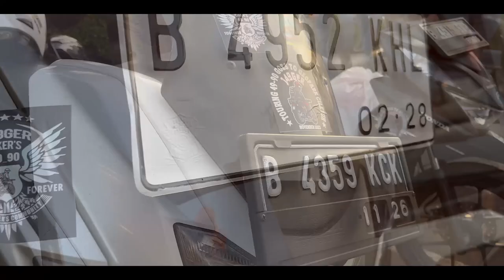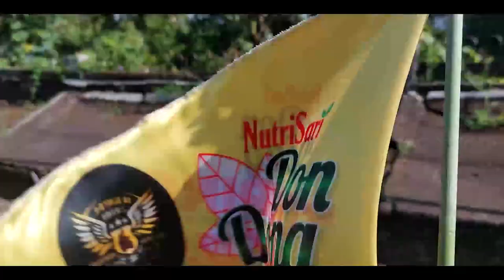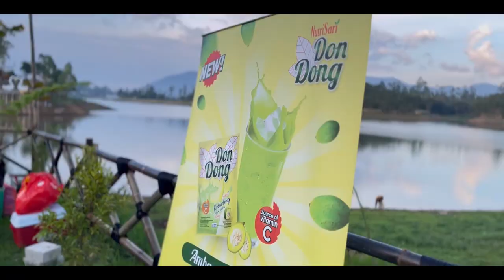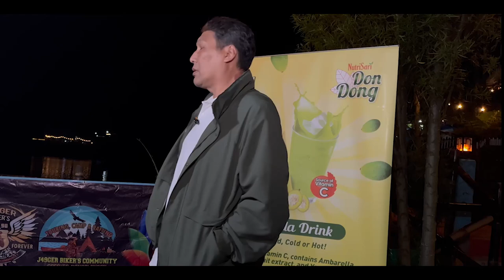TUA-TUA MASIH NEKAD TOURING JAKARTA-BANDUNG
Kalau bukan karena istri, @rianasjourney6021 , saya tidak akan senekad ini. Touring bareng komunitas J49ERS BIKERS Jakarta-Bandung. Yang jarak tempuhnya hampir 200 kilometer (400 kilometer PP). Tapi karena itu komunitas alumni sekolah (SMA) Riana, ya saya bela-belain. Meski hasilnya, pulangnya harus urut pinggang, he he he.